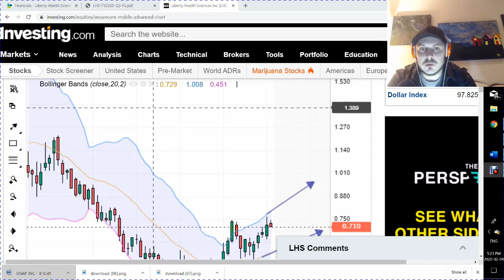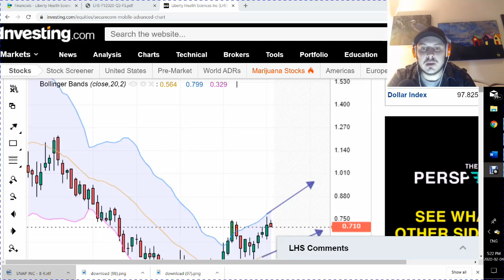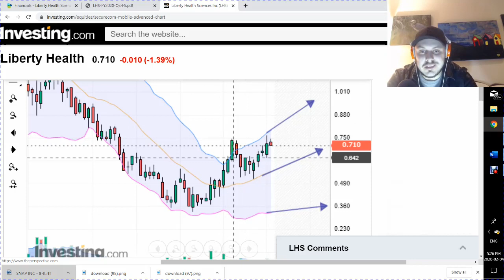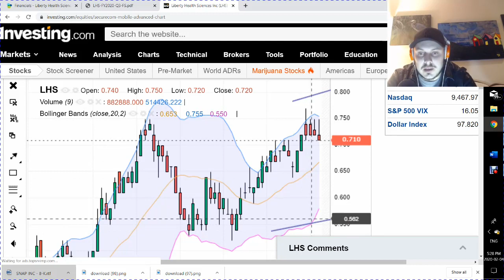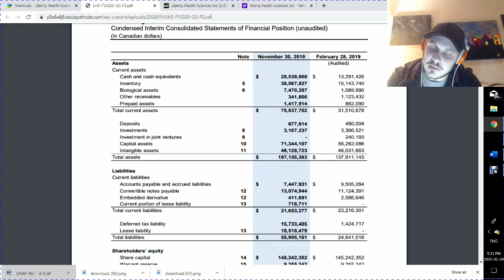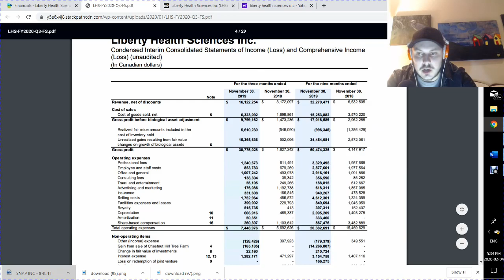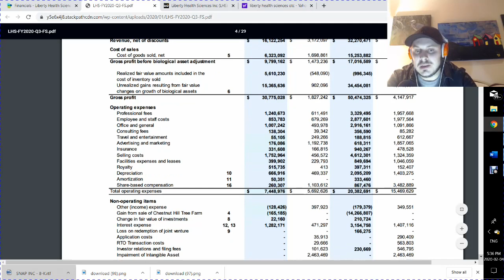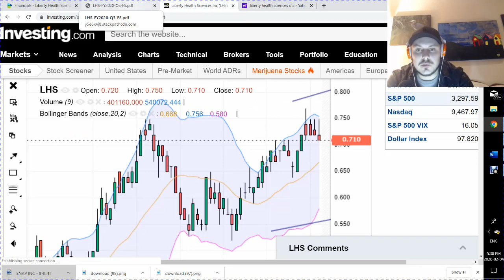REPORT CARD-SERIES-LIBERTY-HEALTH-SCIENCES(LHS/LHSIF):)+ BONUS CHARTING-LHS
$ -TIME-STAMP
FIRST 8MINS are CHART READING on LIBERTY HEALTH SCIENCES.  8:00 -THEN I GET INTO THE NITTY GRITTY FOR THERE FINANCIALS AND GIVE THEM A REPORT CARD SCORE, BASED ON MY EVALUATION OF THE INFO LAID OUT.